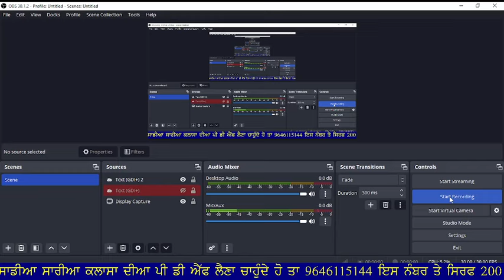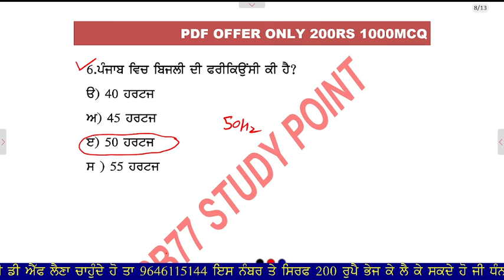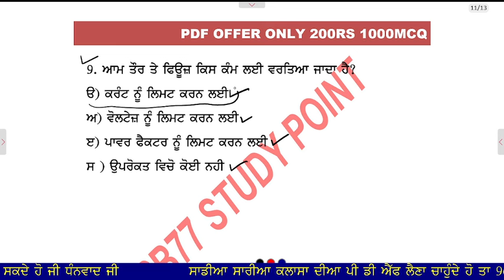PSPCL EXAM|| ਅਪ੍ਰੈਂਟਿਸਸ਼ਿਪ,ਲਾਈਨਮੈਨ ਦੀ ਵਾਰ ਵਾਰ ਪੇਪਰਾ ਚ ਪੁੱਸ਼ੇ ਜਾਣ ਵਾਲੇ Most Important MCQ || Class 26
ਸੱਤ ਸ਼੍ਰੀ ਆਕਾਲ ਦੋਸਤੋ, ਆਪਣੇ ਚੈਨਲ PB77 STUDY POINT ਤੇ ਤੁਹਾਡੇ ਸਾਰਿਆਂ ਦਾ ਸਵਾਗਤ ਹੈ, ਮੈ ਤੁਹਾਡਾ ਦੋਸਤ PARMJIT SINGH ਤੁਹਾਡੇ ਲਈ ਹਰੇਕ ਪੇਪਰ ਦੀ ਤਿਆਰੀ ਲਈ ਅਤੇ ਪੰਜਾਬ ਸਰਕਾਰ ਦੁਆਰਾ ਸਕੀਮਾਂ ਦੀ ਜਾਣਕਾਰੀ

PSPCL ALM 2500 || ਸਹਾਇਕ ਲਾਈਨਮੈਨ ਲਈ ਆ ਕਲਾਸ ਜਰੂਰੀ ਆ || DC ਸਰਕਟ || Pspcl,pstcl, Alm, assa || by Neetu….

PSPCL ALM 2500 || ਸੀਰੀਜ ਪੈਰਲਲ ਸਰਕਟ || ਕਲਾਸ 4 ||ਸਹਾਇਕ ਲਾਈਨਮੈਨ ਲਈ ਬਹੁਤ ਹੀ Ghant ਕਲਾਸ || ਰਟ ਲਓ ਜੀ ….

PSPCL ALM 2500 || Class 2 || DC ਸੀਰੀਜ ਪੈਰਲਰ ਸਰਕਟ || ਬਹੁਤ ਹੀ ਅਸਾਨ ਭਾਸ਼ਾ ਵਿੱਚ ਕਰੋ || FREE OFF COST….
PSPCL ALM 2500 || NEW BATCH START || Free Off Cost || Part 1 || ਕਰੋ ਤਿਆਰੀ ਪੂਰੀ ਵੀਡਿਓ ਜਰੂਰ ਦੇਖੋ …

PSPCL ALM 2500 Top MCQ’s || ਮਹੱਤਵਪੂਰਨ ਕਲਾਸ || ਰਟ ਲਓ ਜੀ